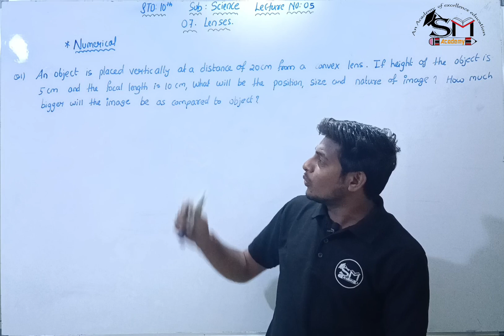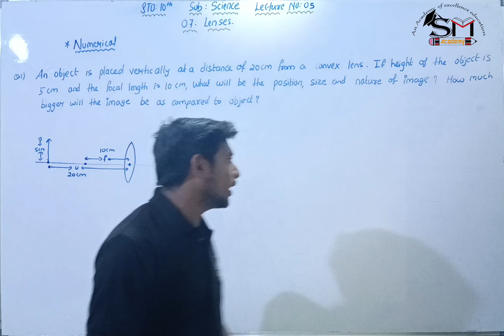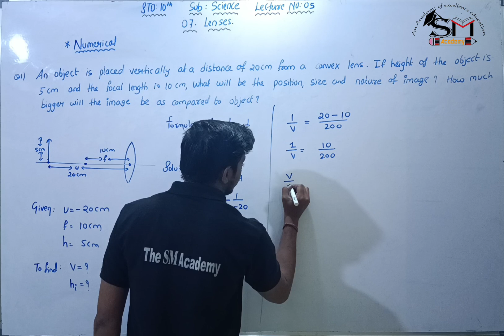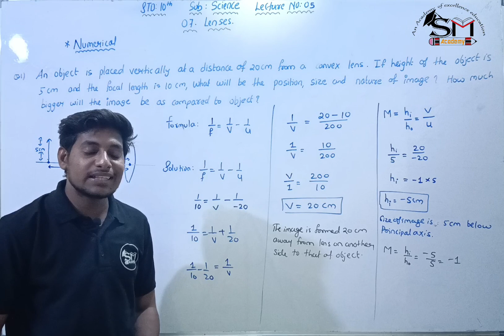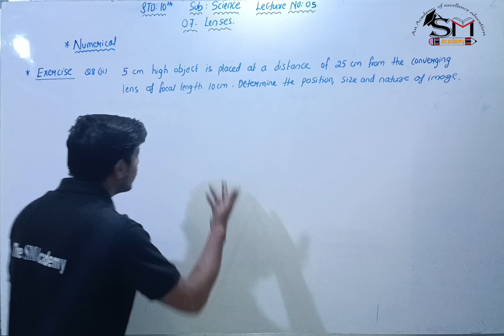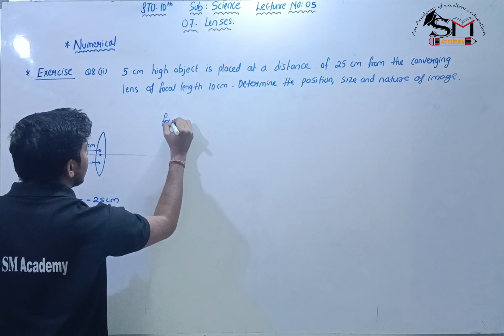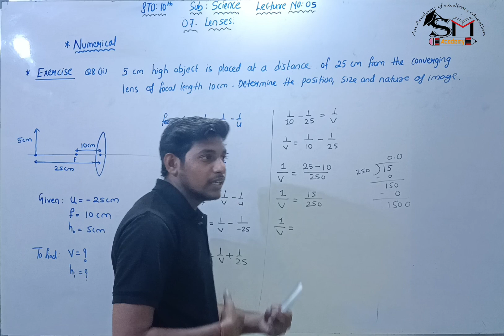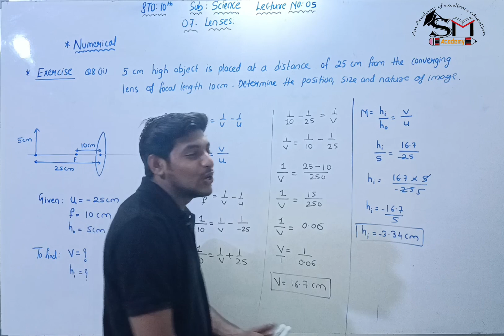Class 10 I Lecture No 05 I Chapter 07 I Solved Numerical I Lenses I Maharashtra State Board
In this video, we are going to discuss solved Numericals based on image formation